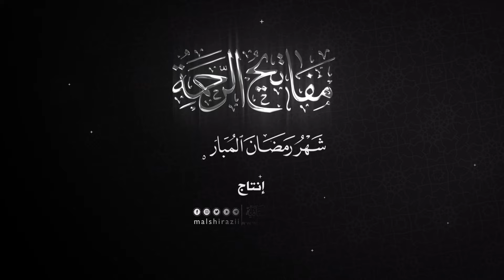مفاتيح الرحمة (الليلة الثامنة عشر من شهر رمضان المبارك) سماحة السيد مرتضى الشيرازي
دقائق رمضانية تحتوي على درر اهل البيت عليهم السلام و دعاء الليالي واعمالها لكل ليلة من شهر رمضان المبارك